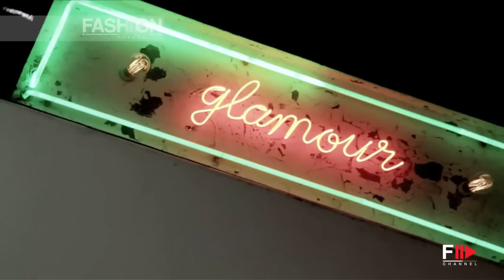ELISABETTA CANALIS Backstage Shooting Lormar 2013 by Fashion Channel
Elisabetta Canalis is the new face of the prestigious brand of Lingerie LORMAR. Photos of the 2013 campaign were made in Los Angeles by Gilles Toucas, internationally renowned photographer, all taken care of by the agency of communication WakeUp. These statements Pravettoni Henry, general manager of LORMAR: "We wanted an Italian woman, a woman with a strong international recognition; wanted a fresh yet sensual beauty, explosive but full of charm, cheerful, positive, able to appeal to a wide audience as is to the world LORMAR. Only a product with a quality / price ratio that can be achieved flawless on the market today, but the same product can become "unbeatable" when dressed as a testimonial able to summarize if the strengths of the brand, exalting them and making them even stronger. Only one name was able to summarize these characteristics: Elisabetta Canalis. Elizabeth dress is in fact the world of Basic and Fashion LORMAR, adding freshness and evocative power to the brand.